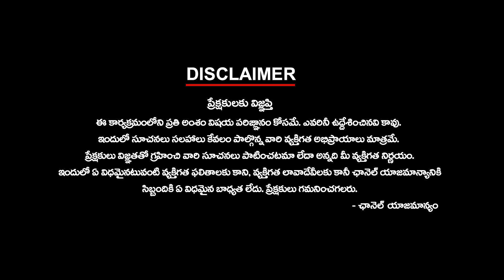ఏపీ వాసులకు మరో తుఫాన్ గండం | Ktv Telugu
ఏపీ వాసులకు మరో తుఫాన్ గండం | ktvtelugu @KtvTeluguNews